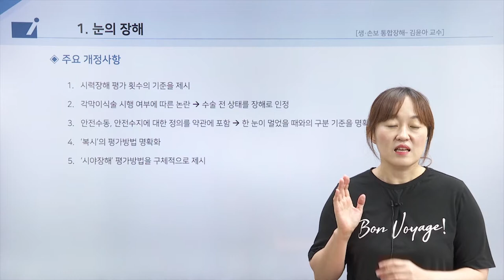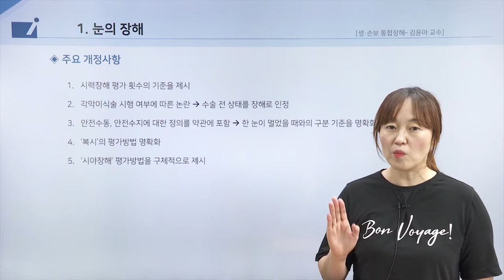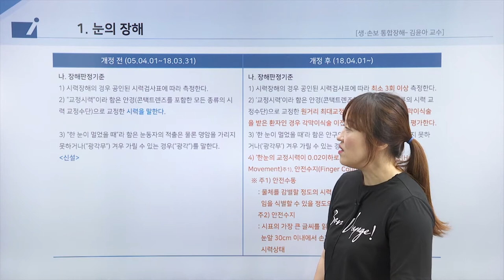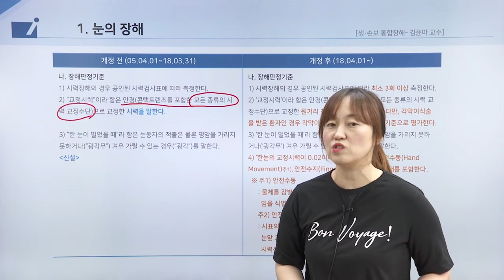보험의학 - 눈, 귀, 코의 장해